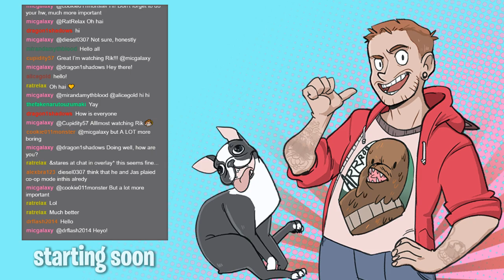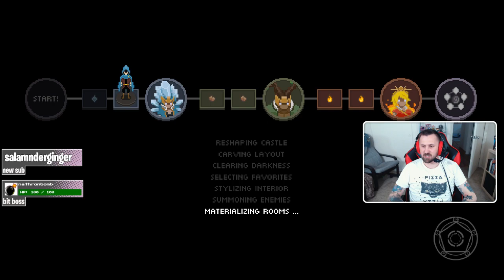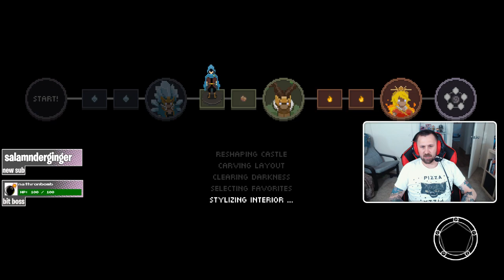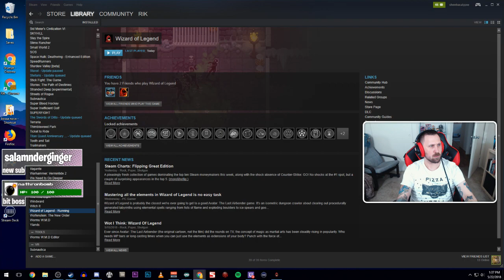Wiz Biz with Stumpt Rik [May 22nd 2018]